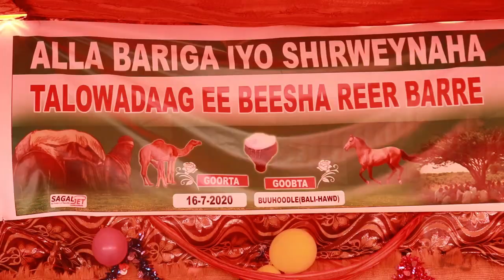Magaalada Buuhoodle ee xarunta gobolka Cayn ayaa lagu Caleema saaray Caaqil Jaamac ismaaciil aw Maxa